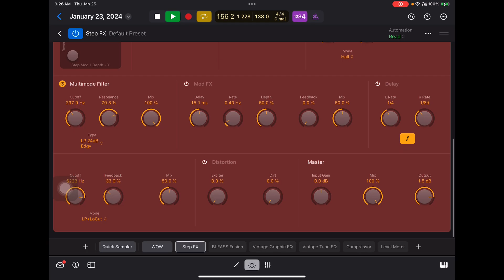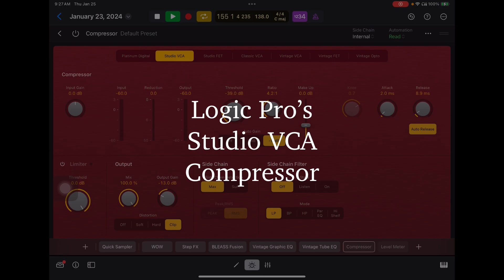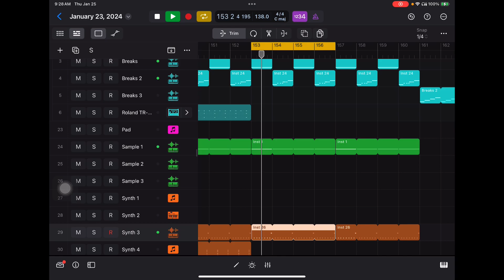Computrhead Session (January 25th, 2024): Rave Music With Korg Gadget’s MS-20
I wanted a vintage synthesizer for this project.